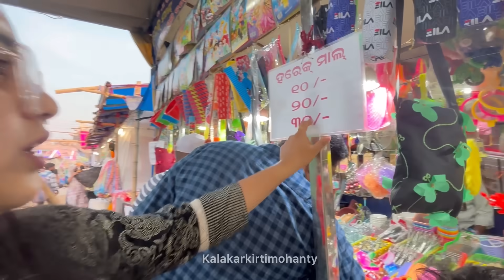ଆମ ସହିତ ଆସନ୍ତୁ ମେଳା ବୁଲିବେ । ମାଆ ର ଆଗମନ ସଭିଙ୍କ ପାଇଁ ମଙ୍ଗଳ ଦାୟକ ହେଉ ଏତିକି ପ୍ରାର୍ଥନା 🫶🙏🧿। Thank you 🙏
କାହାକୁ କଷ୍ଟ ଦବା ବା ଉପହାସ କରିବା ଏହି ଭିଡିଓ ର ଉଦ୍ଦେଶ୍ୟ ନୁହେଁ। ଏହା କେବଳ ମନୋରଞ୍ଜନ ନିମନ୍ତେ ଉଦ୍ଦିଷ୍ଟ 🧿